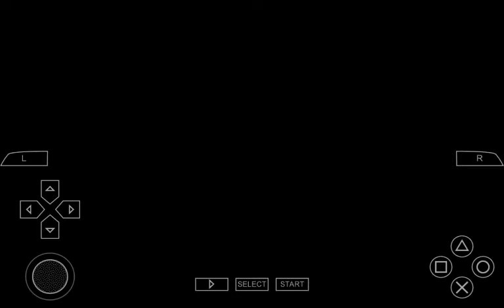【brothers conflict】朝日奈祈織－白色情人節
每次我都很期待朱利如何處理情敵😂這次用數花瓣的也太可愛